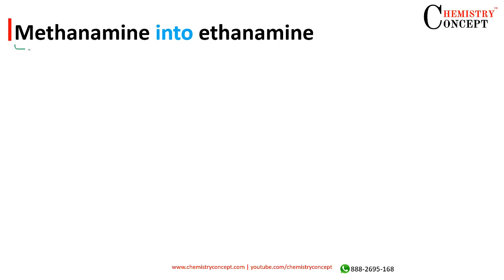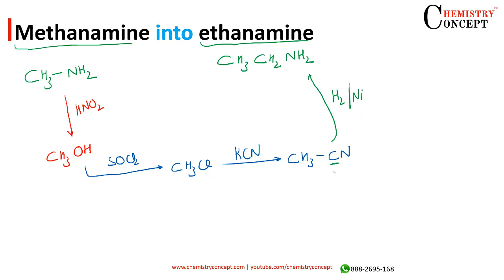Methanamine into Ethanamine | Conversions of Organic Chemistry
How to convert Methanamine into Ethanamine, How to do conversions of organic chemistry